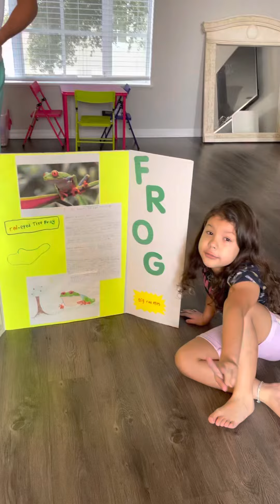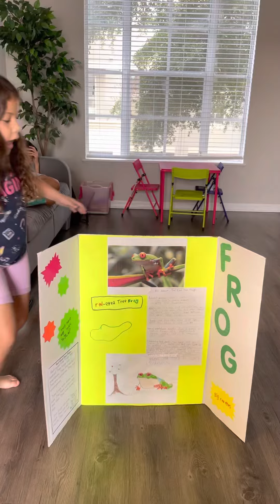Second grade USA